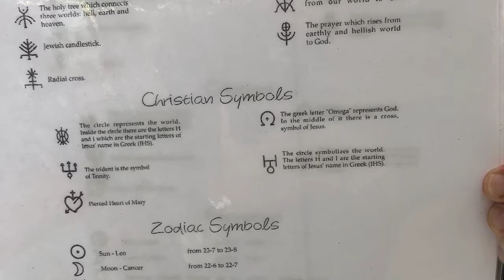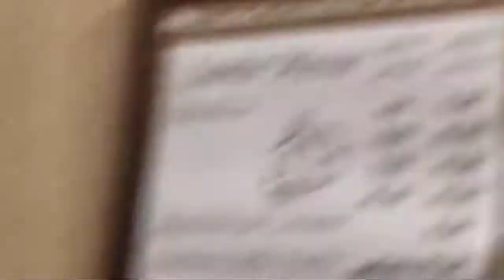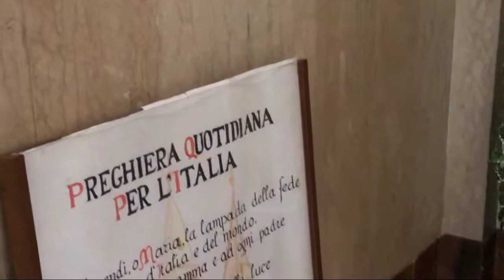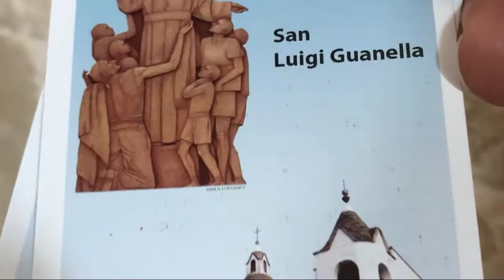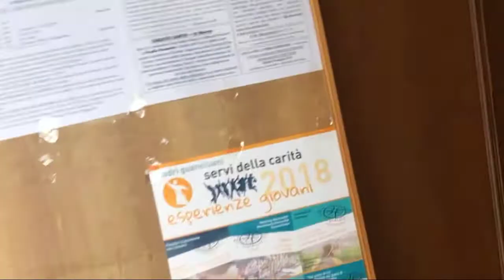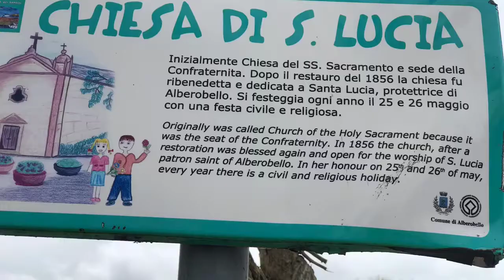A day in ALBERO BELLO, Puglia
A beautiful day in an exotic town, ALBERO BELLO